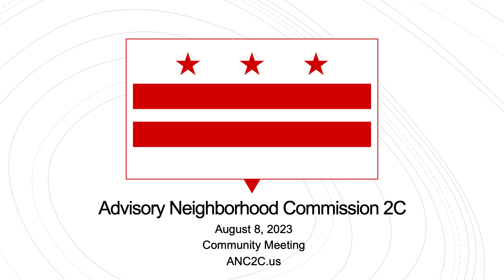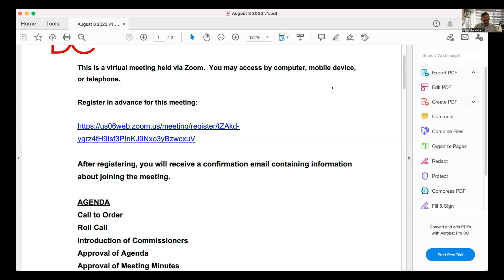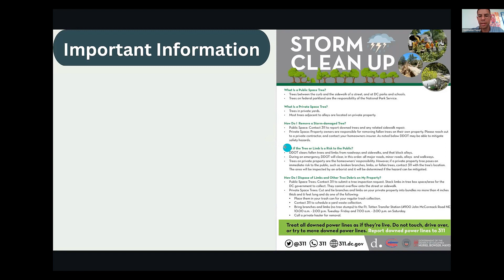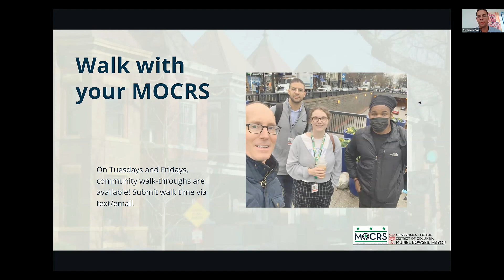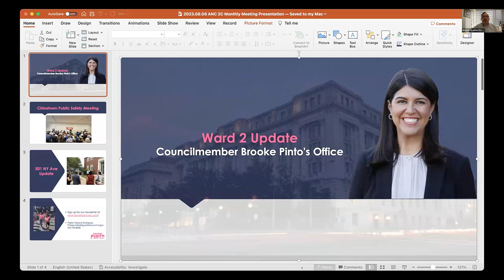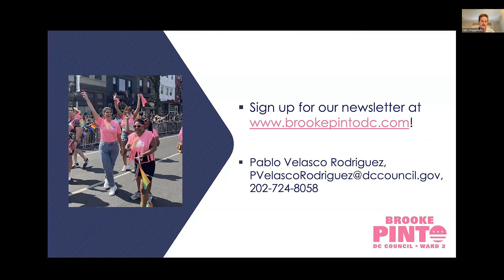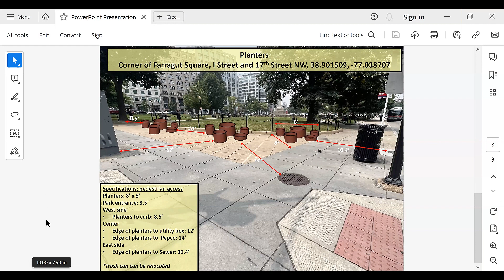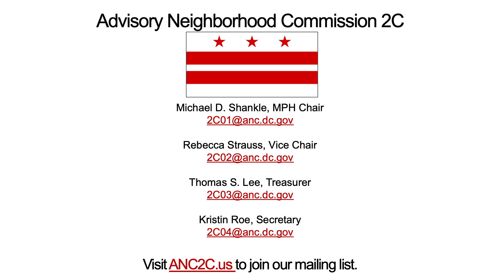2023 August 8 ANC 2C Community Meeting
Video recording of the Government of the District of Columbia Advisory Neighborhood Commission 2C, August 8, 2023, Community Meeting.  ANC 2C serves the Chinatown, Penn Quarter, and Downtown neighborhoods of Washington, DC.